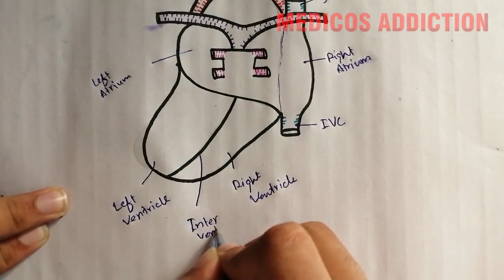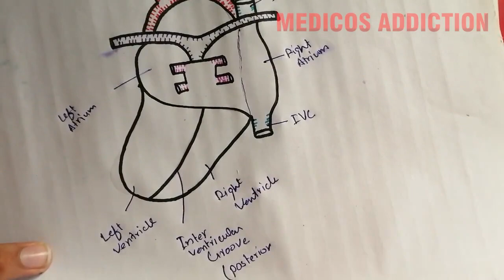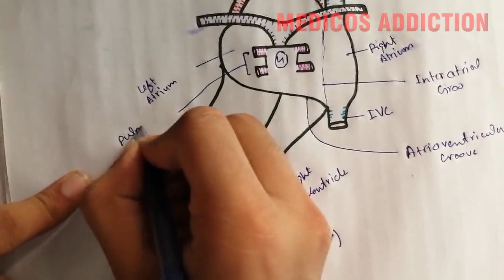External Features of Heart in Urdu (2) || Medicos Addiciton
Medicos Addiction || This Video is All About Quick Review of Features of Heart..